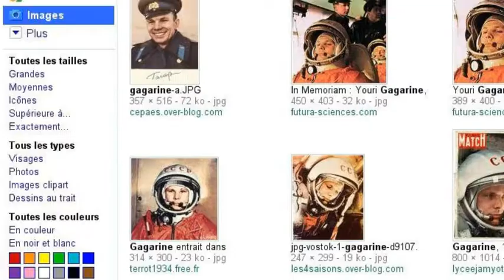Conquête Spatiale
" Si une comète ou un astéroïde nous fonce dessus maintenant, on ne sera pas plus avancé que les dinosaures... Tout ce que l'on pourra faire, c'est regarder ce qui nous arrive avec un air idiot ! "

James CAMERON

" Dans quel état d'évolution serons-nous avant l'implosion du soleil qui va vitrifier la Terre ? Comment aurons nous solutionné le problème ultime de la survie de la Vie ? "

Philippe STARCK